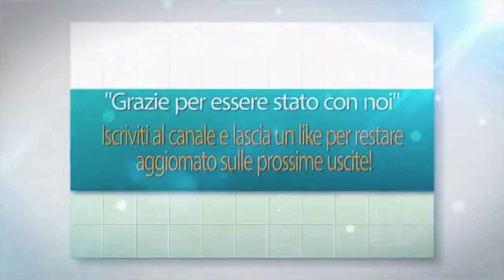Il Network Marketing è una truffa? Ecco cosa sono gli schemi ponzi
✅ UNISCITI ALLA NOSTRA COMMUNITY Se stai cercando di capire come distinguere un legittimo programma di network marketing da uno schema Ponzi truffaldino, questo video è quello che fa per te. Esploriamo insieme i segnali d'allarme comuni che dovresti cercare quando valuti un'opportunità di guadagno online. Scoprirai come identificare le strategie di marketing che nascondono in realtà un sistema a catena illegale, e ti daremo i consigli giusti per proteggerti dalle truffe online. Guarda questo video per imparare come evitare di cadere in queste insidie e proteggere il tuo denaro.